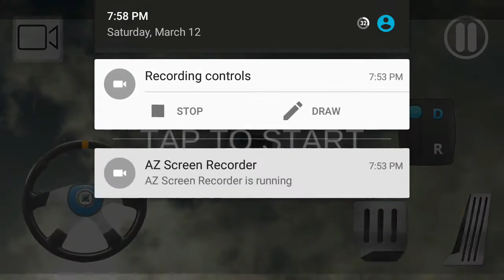Truck driver cargo 2016 SIMULATOR Android gameplay #2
SRI RAMANA